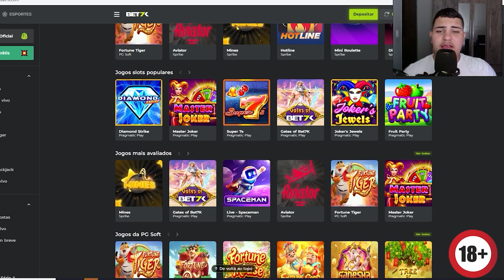FUI TREINAR GRAU DE AFRICA TWIN COM O PARCEIRO no RIDE 3 🔥